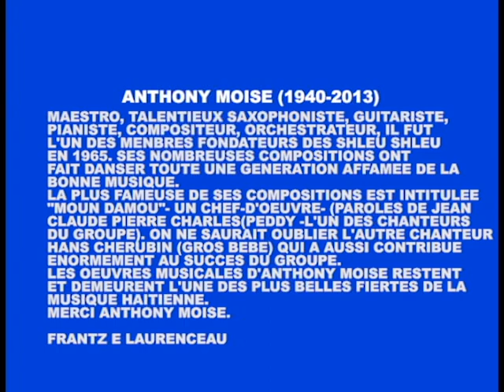HOMMAGE AU MAESTRO TONY MOISE 1940-2013